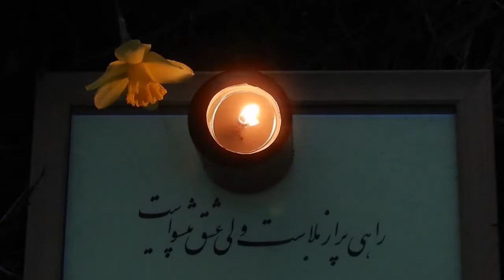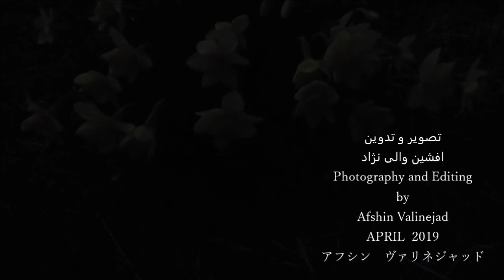ببار ای ابر بهار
Spring, light rain, Fukushima   福島県山都町
این روزها دل وطن پر از درد است: تورم و گرانی کمرشکن... تحریم ظالمانه امریکا و اثرات منفی فزاینده بر روی اقتصاد کشور... تلفات و خسارات سنگین و کماکان ادامه دار سیل...هجوم ملخ ها...بارش سنگین برف بهاره و پیش بینی خسارات جدی به محصولات باغی... تعداد زیادی زخمی و یک کشته در جریان مسابقه فوتبال... پیش بینی تشدید و تداوم این بحرانهای جدی در
سال جاری... .داد و بیداد از این روزگار
بامید روزهای خوب برای این ملت شریف و مظلوم و نجیب